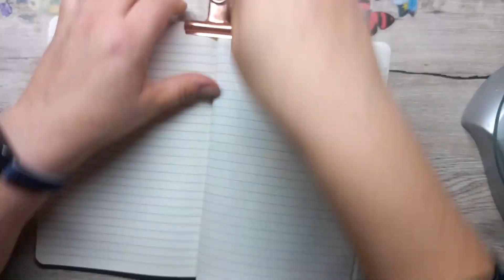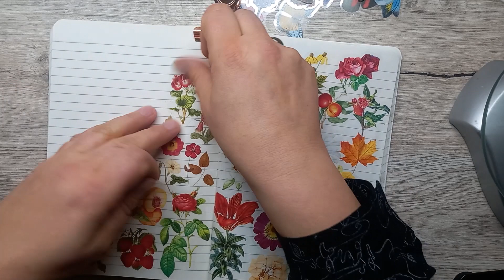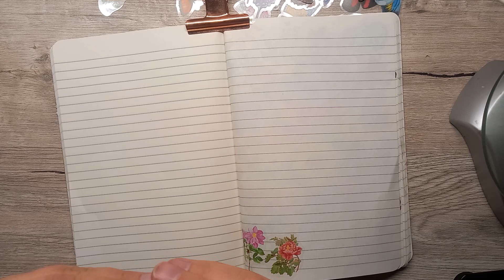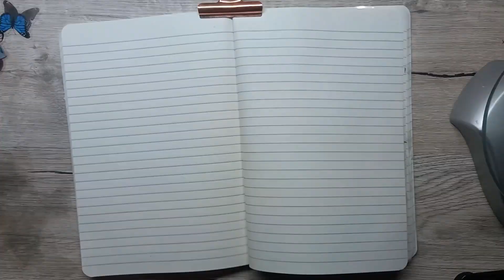Putting all my double stickers in a Sticker Journal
Putting all my double stickers and Washi samples in Journal.
This way I don't hoard all my stickers

Hi I'm Linda, living in the Netherlands.
Love Postcrossing, Bullet journaling, Papercrafting and making jewelery with my daughter (check out her Instagram)